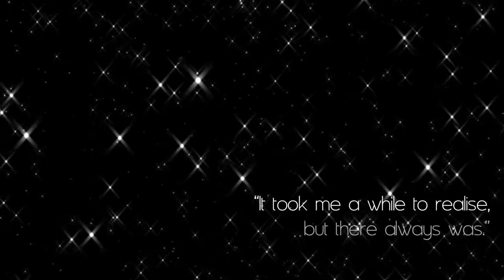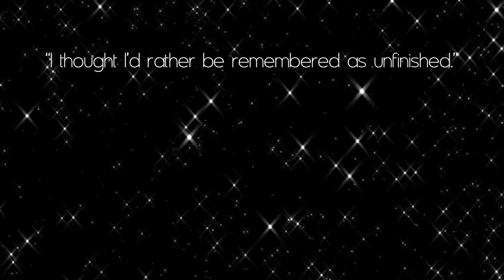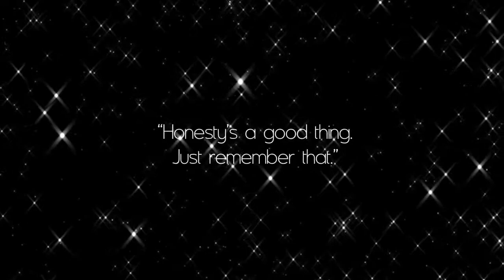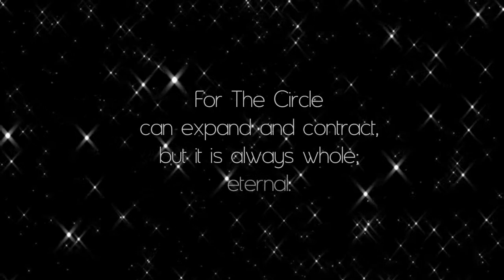In The Stars (Part I) Video Trailer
This video is a trailer for the book In The Stars (Part I) - Book #4 of 'Hiding Behind The Couch' - a series of novels and short stories following the lives of 'The Circle' - a group of nine friends from high school who are in their mid-thirties at the start of Book #1. The series is written by Debbie McGowan (that's me).

To date, the series consists of the novels and 'short' stories (around 20k words each) below:

- Hiding Behind The Couch (Book #1)
- No Time Like The Present (Book #2)
- The Harder They Fall (Book #3)
- Beginnings (short story - can at any point in the series, but is a prequel)
- First Christmas (short story following on from The Harder They Fall).

Coming in 2014:
- In The Stars Part I (Book #4)
- Breaking Waves (short story linking In The Stars parts I and II)
- In The Stars Part 2 (Book #5)

Music featured in this trailer is "Stars Might Shine", by Albin Loán. For more music from Albin Loán, visit albinloan.com.

The zodiac signs have been extracted from those designed for the books, drawn by the very talented Emma Pickering. You can see more of Emma's work on noirestudios.co.uk

The first three novels and the short story 'Beginnings' are available on the Kindle store, Smashwords, GooglePlay and BeatenTrackPublishing.com, with paperbacks of the novels available from most online book stores.

'First Christmas' is available in various ebook formats from December 2013.

In The Stars Part I is released January 2014; In The Stars Part II is released June 2014, both as paperbacks and ebook editions of the full books and 12 monthly instalments based on each of the zodiac signs. The interlude short story 'Breaking Waves' is also released June 2014.

The full set of 5 books and 3 short stories above will be available as a LIMITED EDITION EBOOK COMPLETE COLLECTION FOR £20 in the Beaten Track Publishing online shop in December 2013.